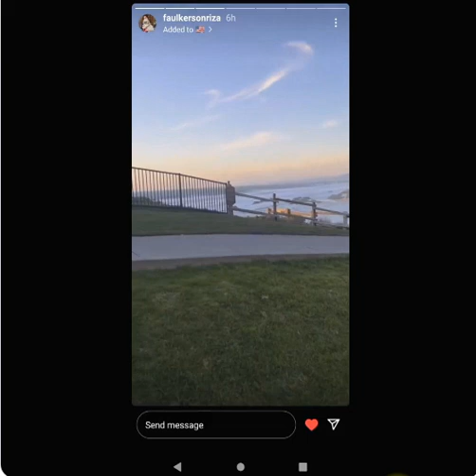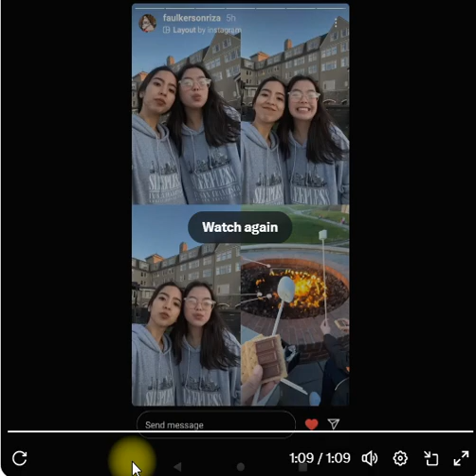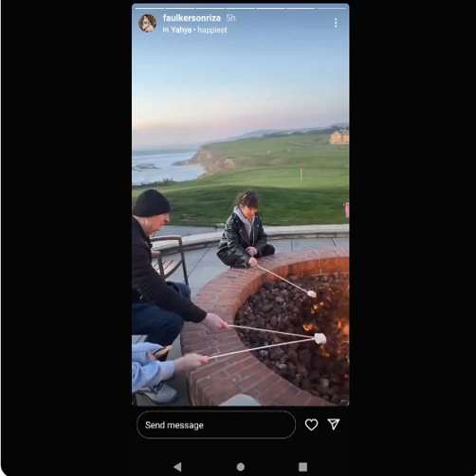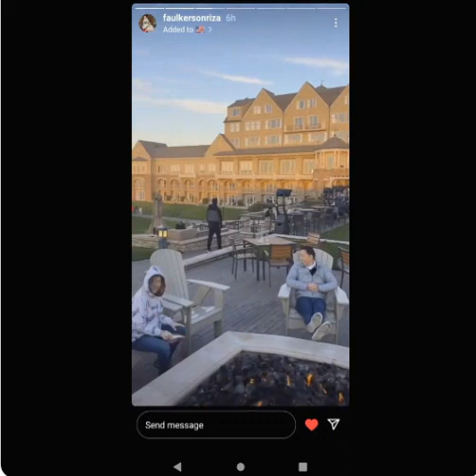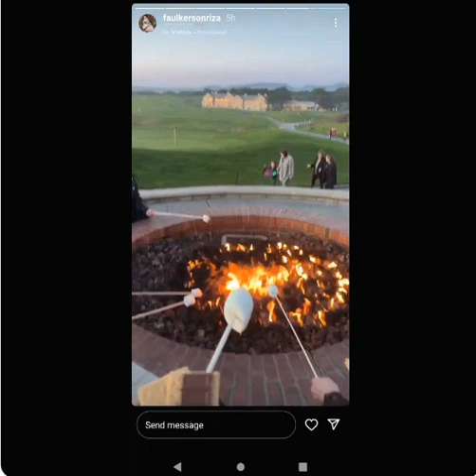FLASH REPORTS Mga Maiinit na Kaganapan ngaun sa Social Media TVJ at Maine Mendoza & Alden Richards!!